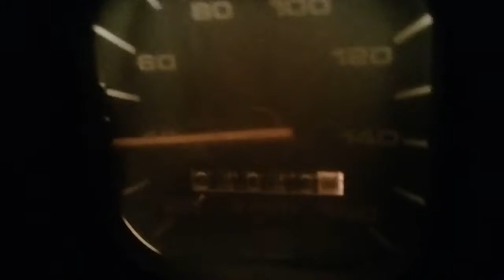Meia noite Em Avaré Sp Brasil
Um Rolê Na minha cidade Uma Calma total ,Comprindo a Lei da Pandemia Todos cuidado e pouco